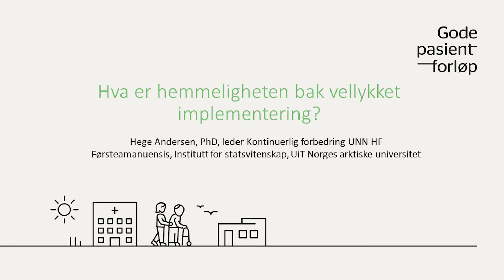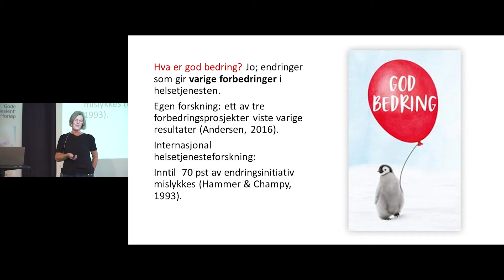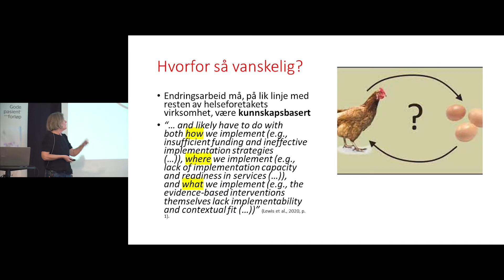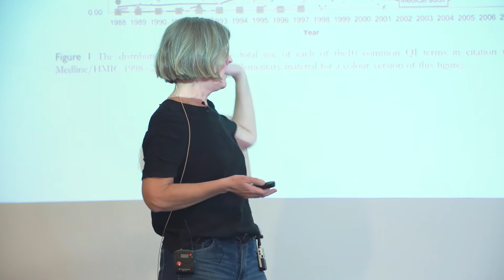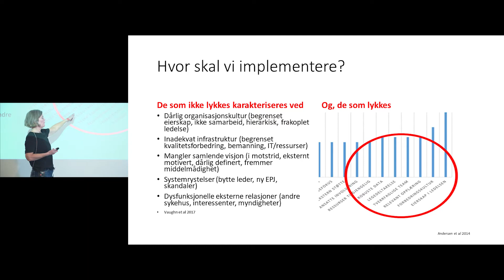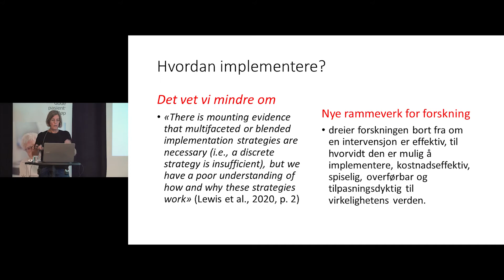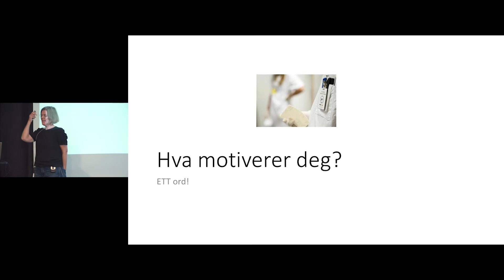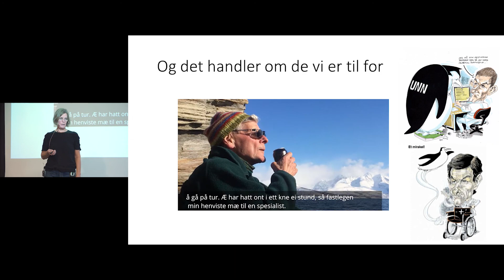Hege Andersens innlegg om hemmeligheten bak vellykket implementering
Hege Andersen, PhD, leder Kontinuerlig forbedring ved Universitetssykehuset Nord-Norge HF. Hun er også førsteamanuensis ved Institutt for statsvitenskap, UiT Norges arktiske universitet.

Andersen holdt innlegg om hemmeligheten bak vellykket implementering på tredje samling i Gode pasientforløps læringsnettverk i Telemark. Samlingen ble arrangert 21. og 22. september 2022.